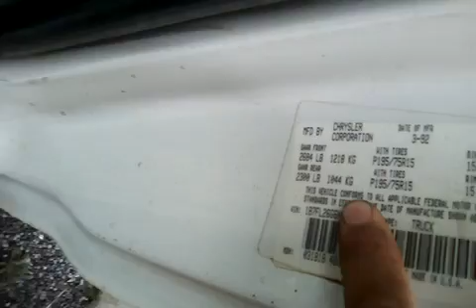numeros de serie vin chasis motor dodge dakota 1992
en este video les muestro en donde buscar los numeros de serie vin vin chasis motor de una camioneta dodge crysler dakota modelo 1992 americana aplica para modelos de 6 cil 4 cil desde al pareser 86 y asta mas de el 2004
si gustas apoyarnos con una donacion para seguir asiendo videos como este